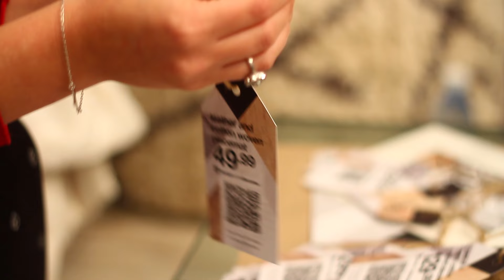Mrphome Decorex 2016 CTICC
This is a visual summary of the Mrp Home experience from concept to actual, @decorexSA at the CTICC in April / May 2016. It shows the scamping process, through creation to experience. The trend was African Farm Lodge using a neutral colour palette and plenty of texture. Visitors to the stand could take part in creating an interactive feature wall, by sharing with us what home is to them. Other highlights from the stand was a hanging garden and lights display, take away frame inserts to work with the "Take it Home, Make it Home" theme @DecorexSA, and the actual stand which felt just like a house that so many people wanted to move into right away.
Mrp Home is known as the "people's decorator", because we believe that decor and design should be both affordable and accessible. We were very proud to be awarded as the stand with most interaction, as well as an award of excellence. We hope our stand at Decorex inspired you.